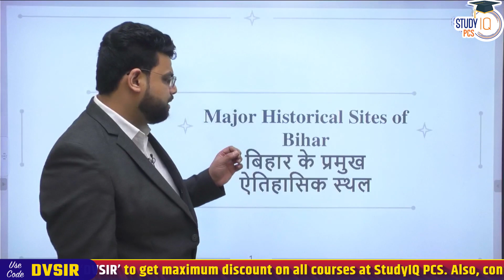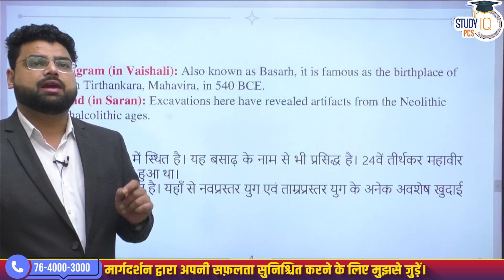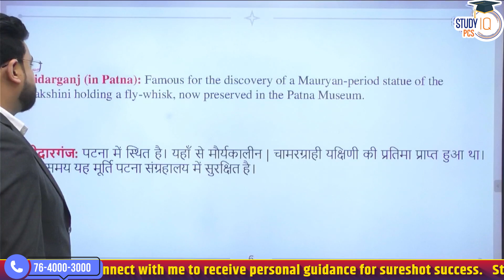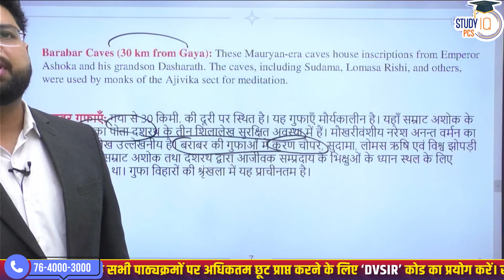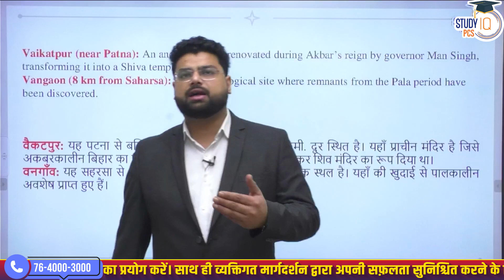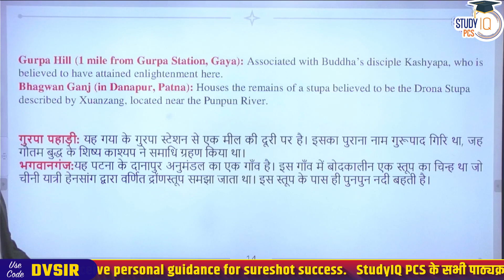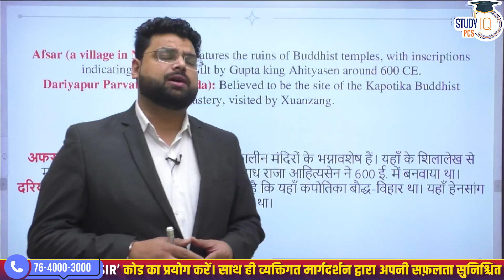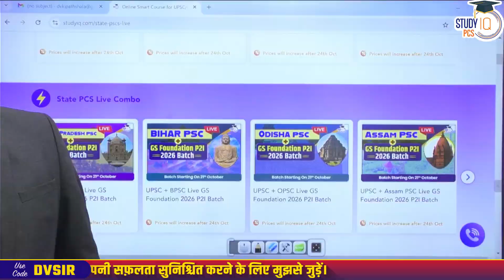BPSC GK Special | Major Historical Sites Of Bihar | बिहार के ऐतिहासिक स्थल | By Dr DV Sir | StudyIQ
📌PSC (Pre + Mains) Live Foundation Sankalp Batch Starting on 25th October 2024  | 🛑 Daily Live Classes at 6 PM

📌Prelims Live Crash Course Lakshya Batch Starting on 22nd October 2024 | 🛑 Daily Live Classes at 6 PM

In this video, we discuss the Major Historical Sites of Bihar that are essential for BPSC GK Preparation. Dr. DV Sir provides an in-depth Analysis of key locations, their historical significance, and their relevance in the BPSC Exam. From ancient monuments to important cultural landmarks, this video covers it all. Enhance your knowledge and prepare effectively with this detailed discussion. Don't miss out on the critical points that can boost your BPSC score.

इस वीडियो में, हम बिहार के प्रमुख ऐतिहासिक स्थलों पर चर्चा करते हैं जो BPSC GK की तैयारी के लिए आवश्यक हैं। डॉ. डीवी सर प्रमुख स्थानों, उनके ऐतिहासिक महत्व और BPSC परीक्षा में उनकी प्रासंगिकता का गहन विश्लेषण प्रदान करते हैं। प्राचीन स्मारकों से लेकर महत्वपूर्ण सांस्कृतिक स्थलों तक, यह वीडियो सब कुछ कवर करता है। इस विस्तृत चर्चा के साथ अपने ज्ञान को बढ़ाएँ और प्रभावी ढंग से तैयारी करें। उन महत्वपूर्ण बिंदुओं को न छोड़ें जो आपके BPSC स्कोर को बढ़ा सकते हैं। महत्वपूर्ण सुझावों और अंतर्दृष्टि के लिए अंत तक बने रहें।
Also Watch these informative videos -